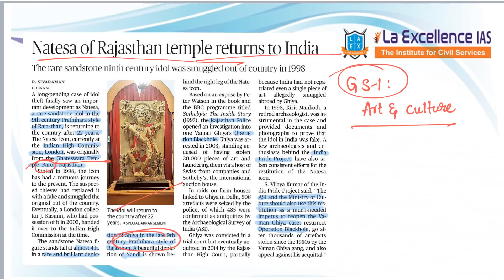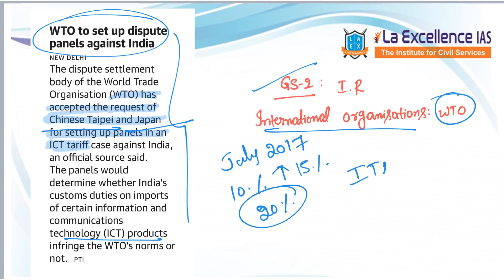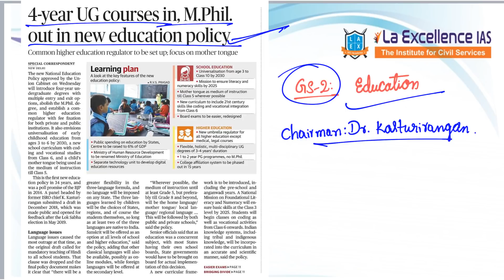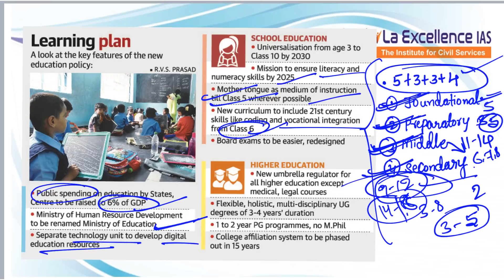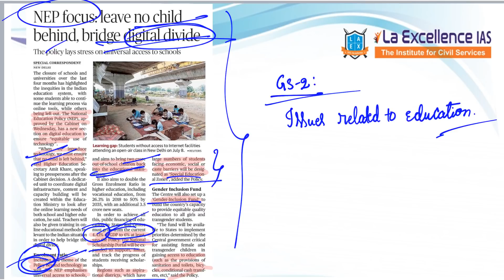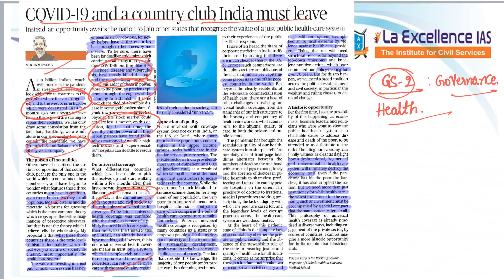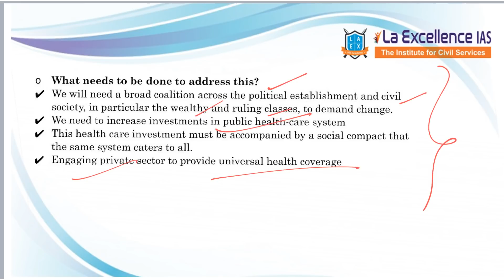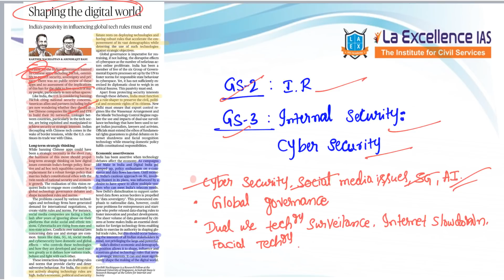30th July 2020 The Hindu News analysis in Kannada by Namma Laex Bengaluru